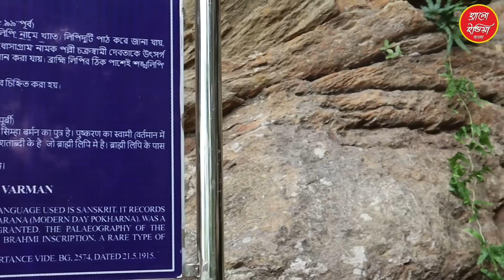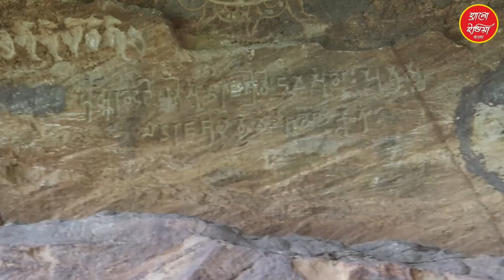বাঁকুড়ার গভীর জঙ্গলে গোপন শৈব ক্ষেত্র। রাজা চন্দ্রবর্মার শিলালিপি। জঙ্গলের ভীতরে দুর্ধর্ষ অভিযান।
বাঁকুড়া জেলায় ছাতনার কাছে শুশুনিয়া পাহাড়ের পিছনে গভীর জঙ্গলের ভিতরে আছে একটি লুকায়িত শৈব ক্ষেত্র। সেই জায়গাটিতে আমরা অভিযান চালিয়ে ছিলাম। সাথে ছিল আরেক ইউ টিউবার  আর বি এইচ ক্রিয়েশন দুর্গাপুর।
Back ground music credit to:
Acoustic Symphony
Black Mass Brain Blog
Drop the tapes
Thanks,
Hello India Bangla

সরকারি সম্পত্তির অবাধ লুঠ, দুর্গাপুর/Active Crime in Durgapur.